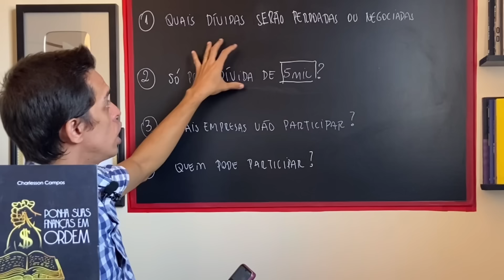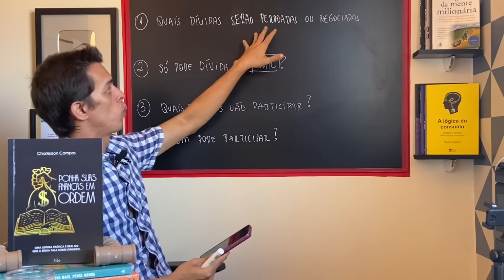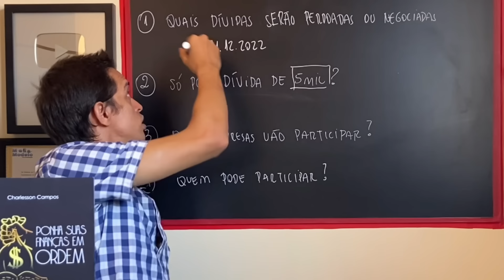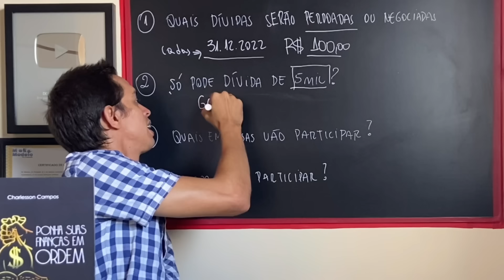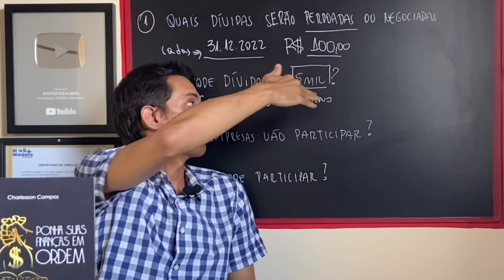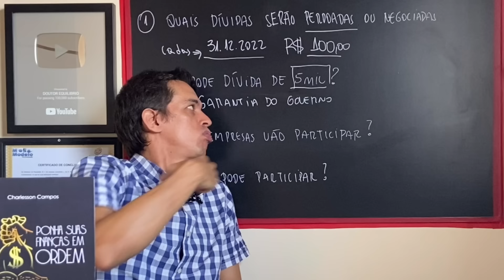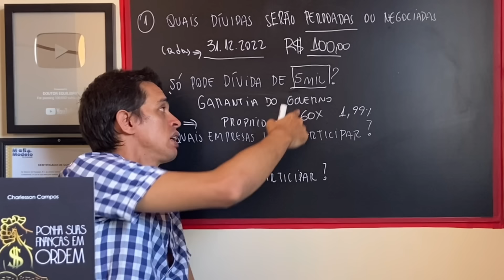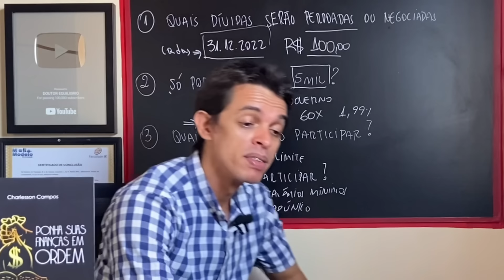Governo vai LIMPAR NOME de quem tem DÍVIDA até 5 mil no SERASA? Como PARTICIPAR do DESENROLA BRASIL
Governo vai LIMPAR NOME de quem tem DÍVIDA até 5 mil no SERASA? Como PARTICIPAR do DESENROLA BRASIL desenrola brasil como vai funcionar. Desenrola brasil como participar.
Desenrola Brasil online. Desenrola Brasil quando vai começar. Quando começa a valer o programa desenrola Brasil? O que é o programa desenrola Brasil? Como participar do desenrola Brasil? O que é o programa desenrola Brasil? Como participar do desenrola Brasil? Como funciona o programa do governo para limpar o nome? Quando vai ser o próximo Feirão Limpa nome 2023? Quando vai ser o próximo Feirão Limpa nome? Como vai funcionar o programa desenrola do governo Lula? Estou devendo para o banco e não tenho como pagar? Como faço para pagar uma dívida negativada no Serasa? Como pagar uma conta negativada?